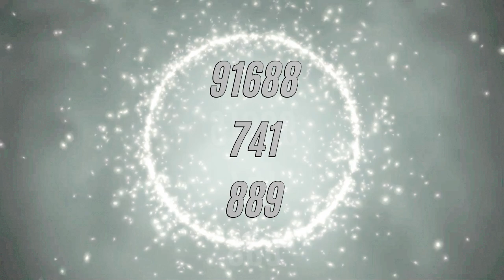código grabovoi para remover obstáculos,solução imediata e concretização!